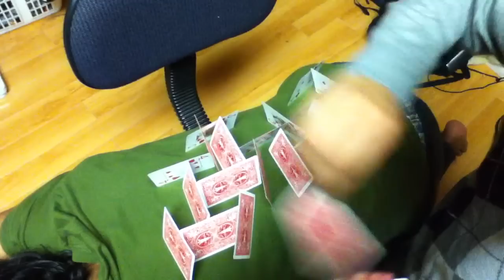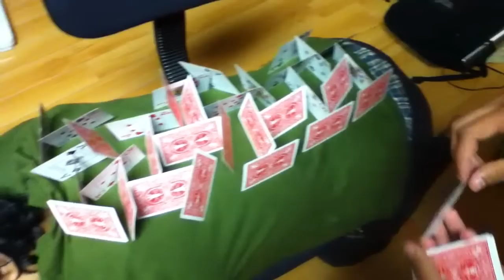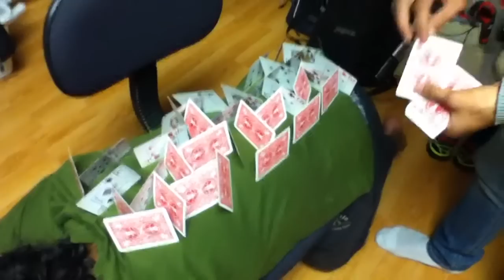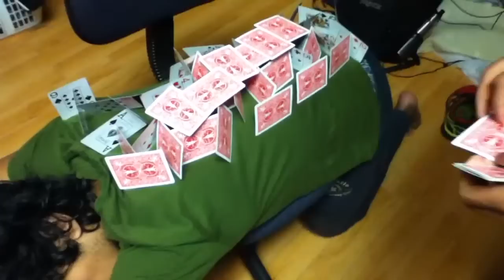Biggest House Of Cards Built On Someone's Back RECORD (45 cards)